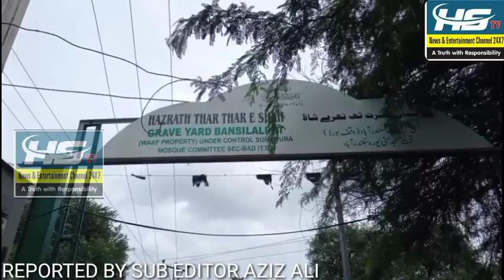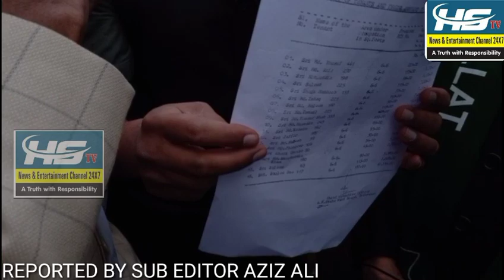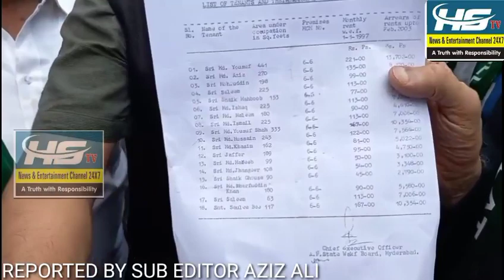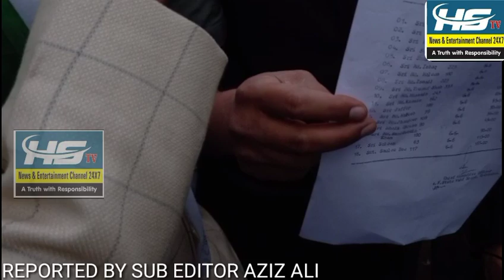WAQF PROPERTY KE PROTECTION KE JAGAH VISIT KIYA GAYA AIMIM (INQUILAB)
HAZRATH THAR THAR SHAH
GRAVEYARD BANSILALPET (WAKF PROPERTY)
WAQF PROPERTY KE PROTECTION KE JAGAA  VISIT  AIMIM (INQUILAB) ALL INDIA MAJIS-E-INQUILAB-E-MILLAT

SYED TARIQ QUADRI SAHAB (PRESIDENT)

SYED HAMED HUSSAIN SHATTARI (VICE PRESIDENT)

M.AQAVI ABBASI SAHAB (TREASURER)

SAMI AZAD SAHAB

MD BABAR QUARISHI SAHAB

NAYA INQUILAB WAQF PROTECTION CELL

ABDUL MAJID ATTAR ( GENERAL SECRETARY)

MD OSMAN (JOINT SECRETARY)